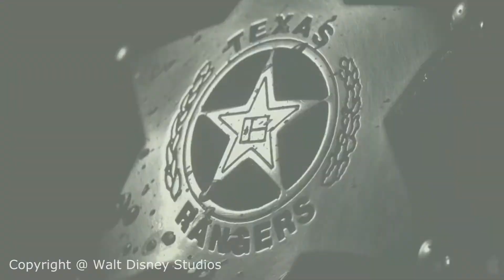"Pause" | Episode 6 - Grown Ups 2, The Lone Ranger, Gravity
Welcome back to another episode of Pause where we discuss and view new trailers of soon to be released films. This week Niall takes the hot seat and Jamie and Ross take the sofa as they discuss three new trailers;

Grown Ups 2 - A sequel to Grown Ups (2010) that stars Adam Sandler, Kevin James, Chris Rock, David Spade and Rob Schneider. This comedy was not so funny after all, despite having a massive box office due to the stars involved. What is to be expected from the second one? Ross and Jamie do not seem too impressed.

Gravity - An interesting space film starring George Clooney and Sandra Bullock as the two, and possibly only, characters. After a terrible accident Sandra Bullock's character is shot in to space without a way of returning.

or Twitter: @PauseMovieNews